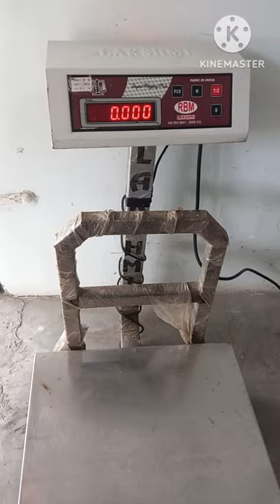RBM lakshmi calibration 50kgs 5grams with 1kg weight